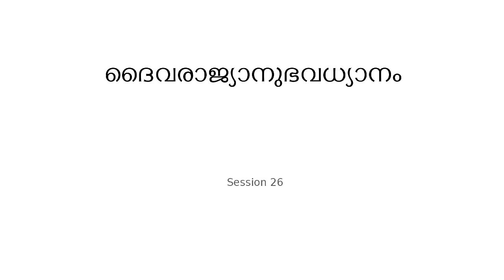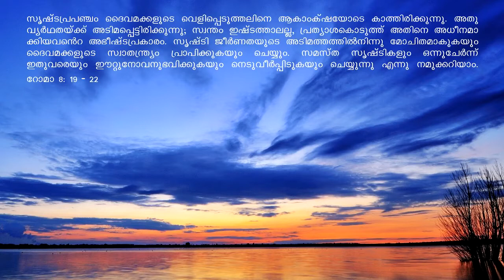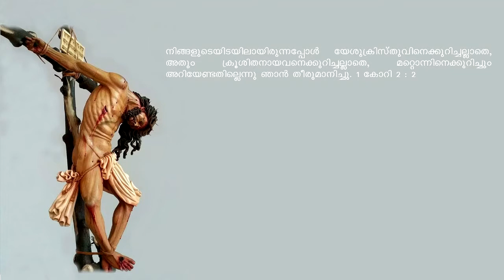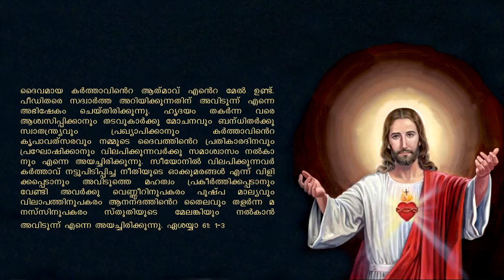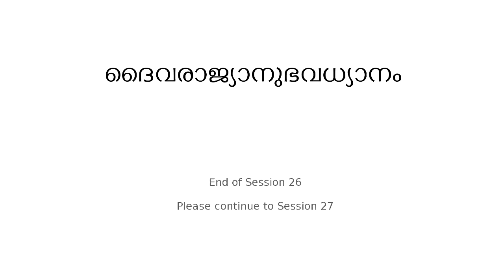ദൈവരാജ്യാനുഭവധ്യാനം December 2017 Session 26